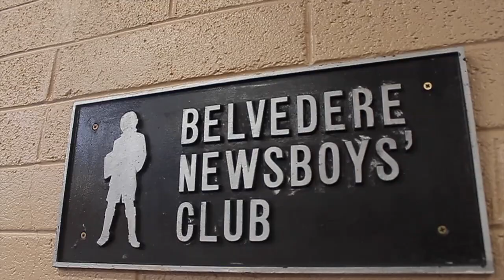You Will Never Believe What BELVEDERE Do In TY!!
Shot on Canon, GoPro & DJI